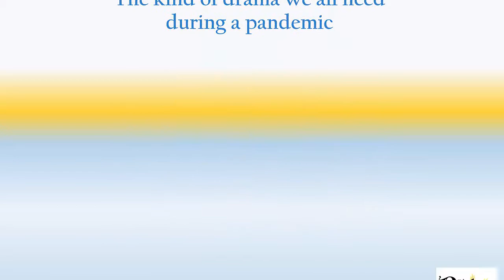Monologue Mondays: Don HO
Monologue Mondays, 2/8/2021: Don HO

Performed by Gabrielle Sheller
Directed by Michael Macri
Written by Andrea Grinwis

Note: this monologue contains brief mature language

Monologue Mondays coordinated by Cindy Schneider
theme song by Allison Beaver, Andrea Grinwis, and Bonnie Schuman
video by Wayne Grinwis